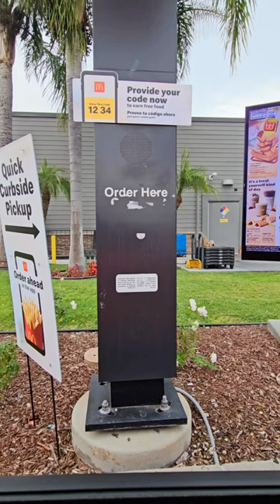IF YOU FOUND VOLDEMORT'S WAND!! 🪄💀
AVADA KEDAVRA!!! 🪄💨💀

Facebook.com/KurtTocci